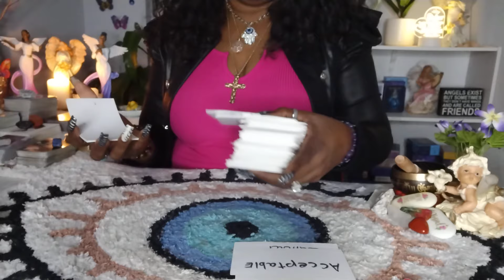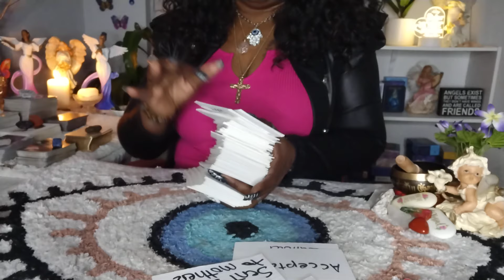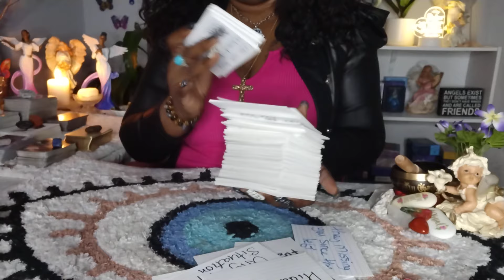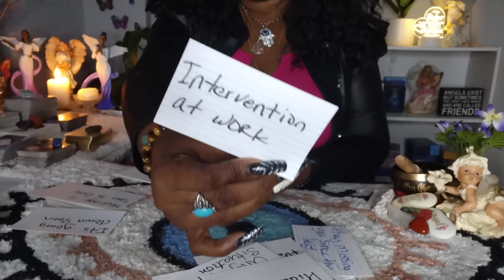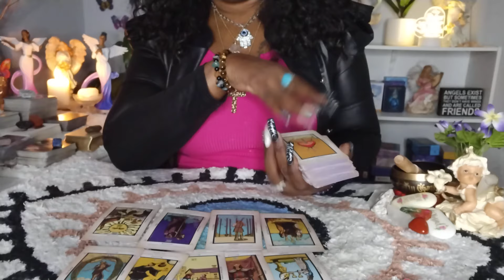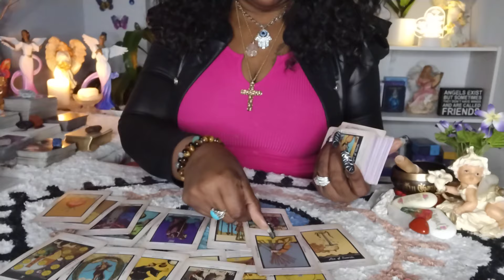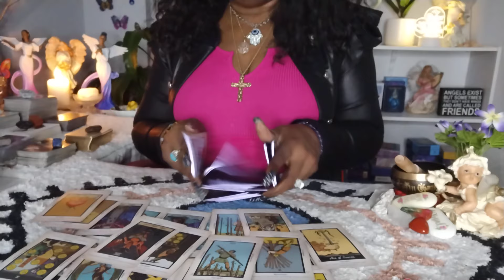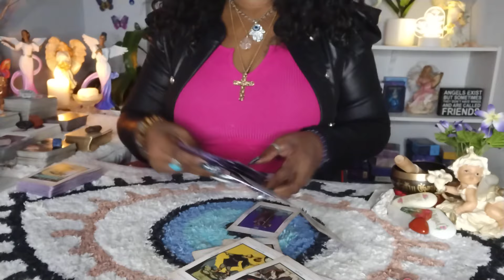Aries♈Next 24 "WTF" You May Have To Change The DAMN Lock's ASAP🔐This Is Straight up Unacceptable ‼️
APPOINTMENTS ONLY‼️
MADE THROUGH INSTAGRAM❤️ FOLLOW ME(INSTAGRAM)

READINGS
20 minutes $55
3 questions $30(10 minutes)

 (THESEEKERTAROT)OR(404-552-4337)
Capricorn | YOU'LL BE SHOCKED TO FIND OUT THEIR TRUE FEELINGS - Capricorn Tarot Reading,Capricorn ♑️💖They are determined to make this work!